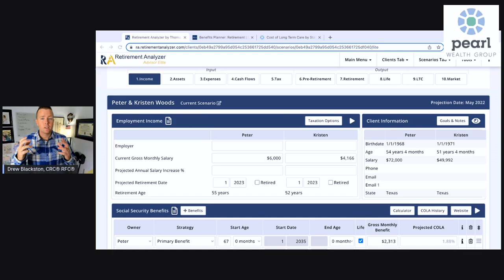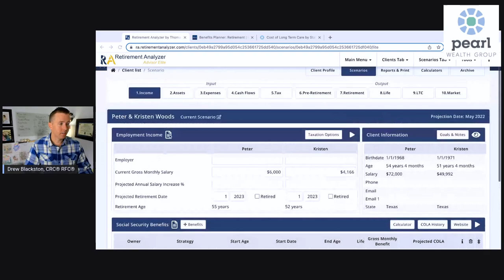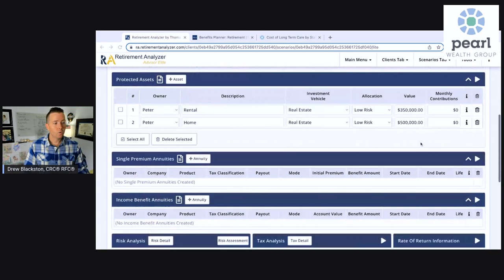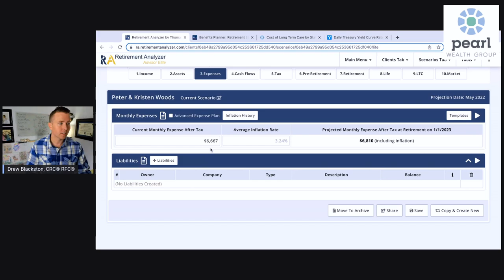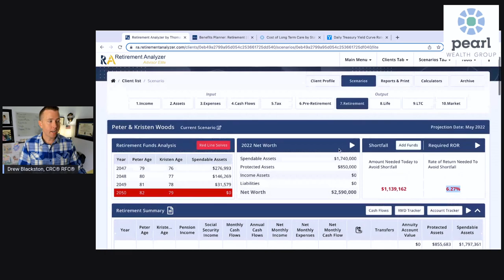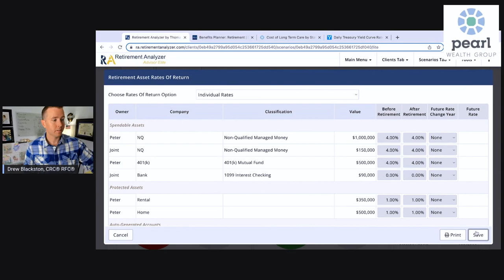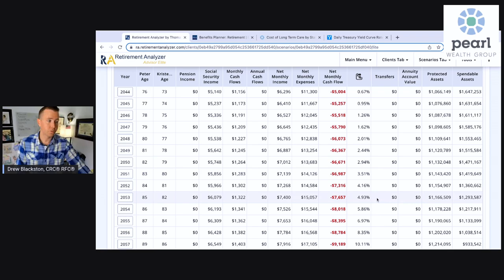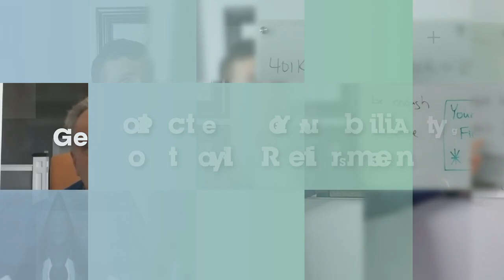Can I Retire at 55 with $1,700,000 in Retirement Savings? Hint: Maybe NOT!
If you're nearing retirement age and have accumulated a sizable retirement savings of $1,700,000, you may be asking, "Can I Retire at 55?"

In this video, we'll explore this question and provide some guidance on how to determine if your retirement savings are sufficient to support your lifestyle during retirement.

We'll discuss factors such as your expected retirement expenses, retirement goals, retirement investment strategy, and other financial & retirement considerations that could impact your retirement planning.

Join us as we explore the possibilities and help you make informed decisions about your retirement.